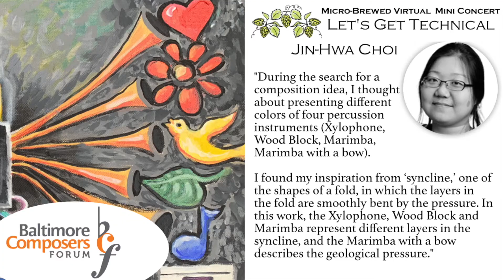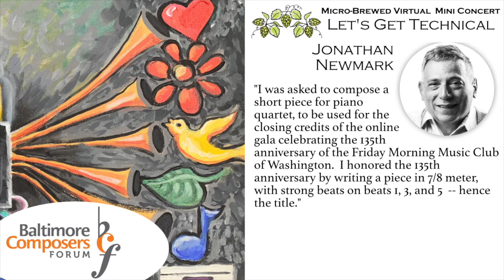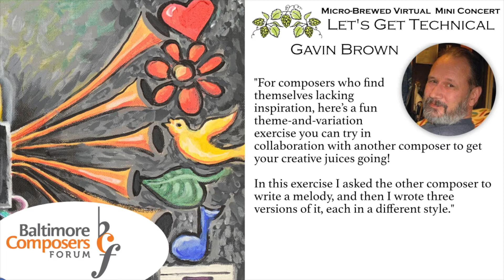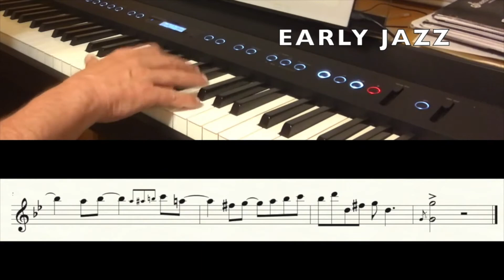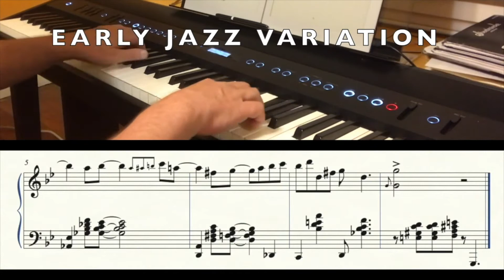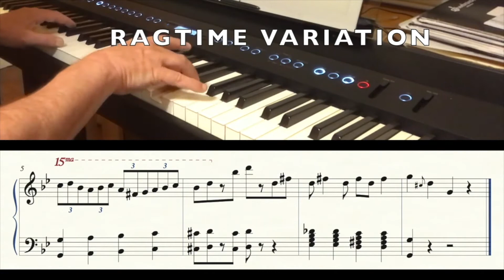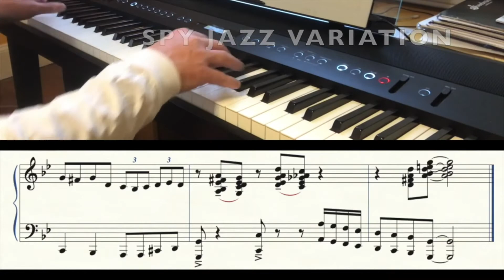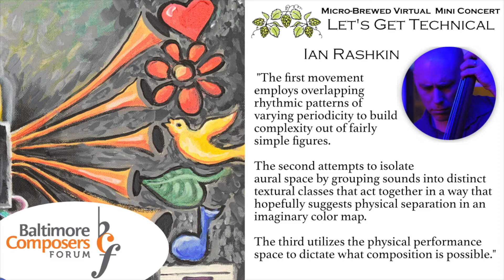Let's Get Tecnhical Concert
Presented by the Balttimore Composers Forum